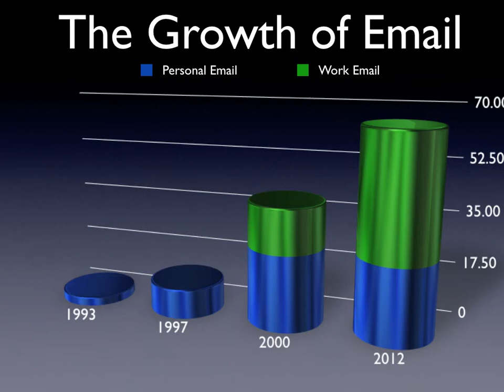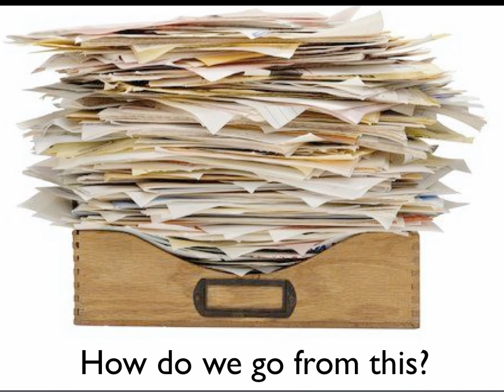Getting to Inbox Zero Part One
Taking control of your inbox is the first step in controlling your digital lifestyle.  The Concordia email server sends and receives over 10,000 (yes that number is correct) emails per day!  This does include students, but much (if not most) of that email is directed at you.  Take a look at your email box if you think I am wrong. Let's get a handle on this email!